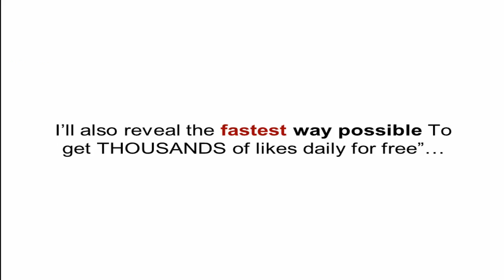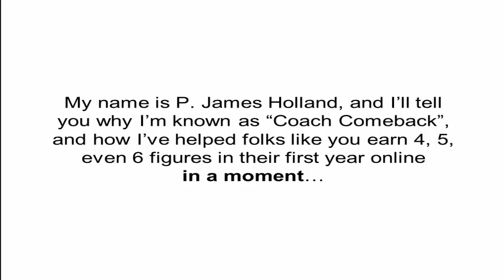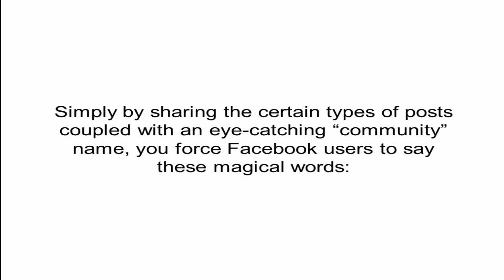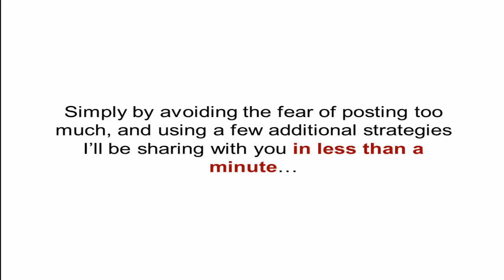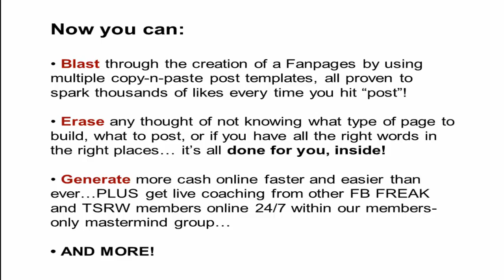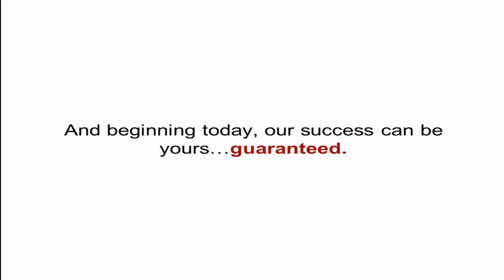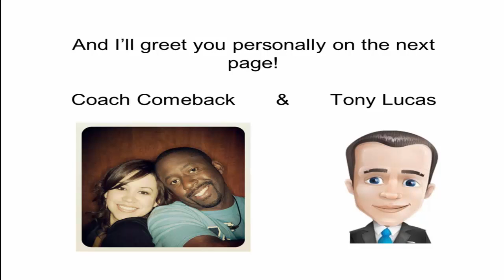FB Freak Review-$200000 Bonus & Discount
FB Freak, FB Freak Review
FB Freak - It's a product that just went live and not only I think it's a MUST have for anyone who is onto Facebook... but is a MUST have for anyone who is trying to make money for the first time online, or for anyone that just wants to add an income stream. it's also the best "deal" I've seen so far this year.
FB Freak
FB Freak Review
FB Freak Bonus
FB Freak Discount
FB Freak Reviews
FB Freak